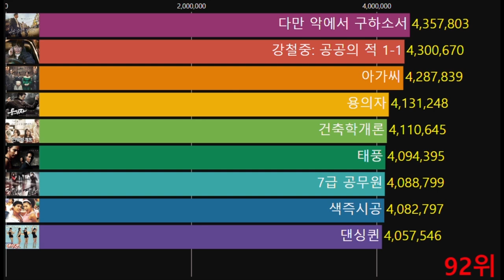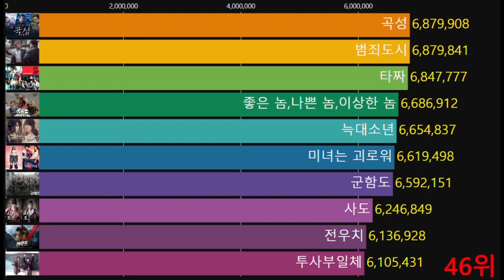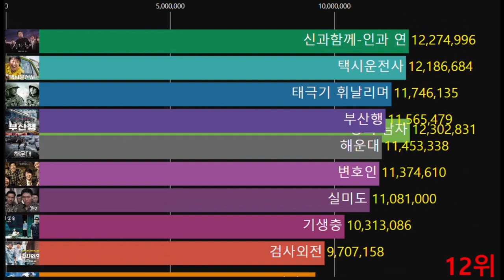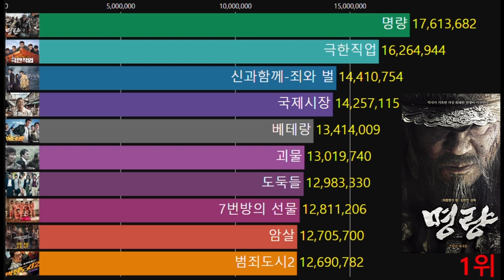천만 관객 돌파한 한국영화 20편은? 역대 박스오피스 한국영화 누적 관객수 순위 1~100위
역대 박스오피스 한국영화 누적 관객수 순위 1~100위를 그래프로 만들었어요

Copy Start

Copy End